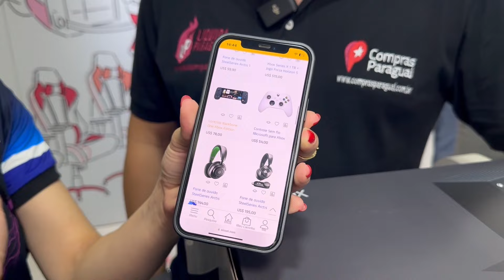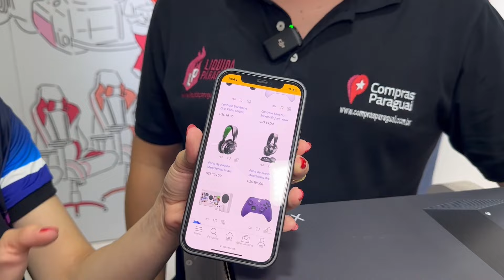Novo Xbox no Paraguai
Especialmente para quem ama novidades no Paraguai.
Direto da Nissei para apresentar uma versão exclusiva do X Box Séries X: El Diablo.
No vídeo a gente faz unboxing e mostra as novidades desse console. Sem falar dos preços que no Paraguai são bem mais baixos do que no Brasil.

Importante: o preço em reais mostrado no vídeo pode variar conforme a cotação do dólar.

💰 LIQUIDAÇÃO!

🖱 BLOG COMPRAS DO PARAGUAI